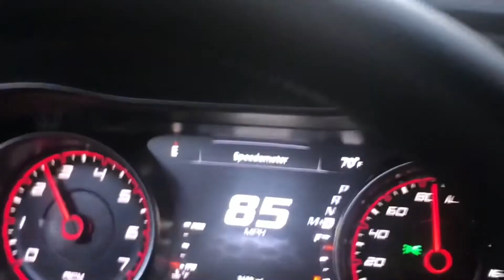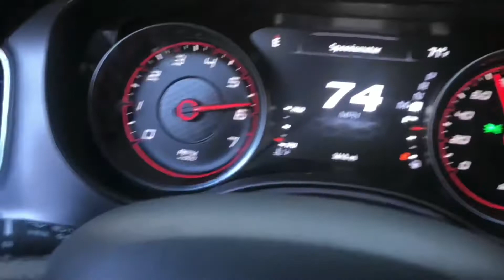Short intro video to the YouTube channel I’m new so bare with me wanna bring y’all uality videos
I'm new to this yall follow me junny_392scatpk